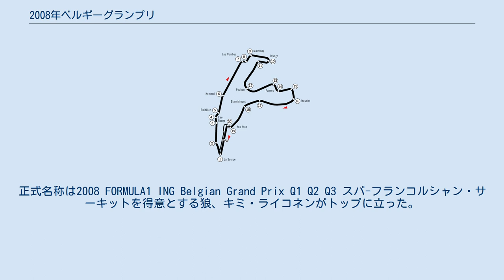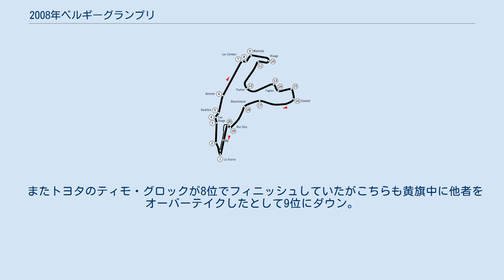2008年ベルギーグランプリ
2008年ベルギーグランプリは、2008年F1世界選手権第13戦として、2008年9月5日から9月7日にベルギー・スパで開催された。
正式名称は2008 FORMULA1 ING Belgian Grand Prix Q1 Q2 Q3 スパ-フランコルシャン・サーキットを得意とする狼、キミ・ライコネンがトップに立った。
序盤で接触があり、フォースインディアのジャンカルロ・フィジケラは緊急のピットインを強いられ、早くもこの時点で大きなハンデを背負うことになったが、この時点ではリタイヤはなし。
ライコネンはレースをリードするが、ハミルトンと争うことになった。
レース終盤に雨が降り出し、残り3周のバスストップシケインをカットしながらハミルトンがライコネンをオーバーテイク。
一度はライコネンを前に出すも、ハミルトンがその次のラソースで再びトップに立つ。
 滑る路面でその後もこの二人はコースを外しそうになりながら激しい争いをするが、残り2周、ライコネンはコースのウォールに突っ込みリタイヤ(18位完走扱い)。
これにより2004、2005、2007年に続くスパ-フランコルシャン4連覇の望みは絶たれた。
レースは何とかハミルトンが優勝し、マッサがそれに続く2位。
3位には残り2周でピットインし、タイヤ交換を行ったBMWザウバーのハイドフェルドが入った。
同様にルノーのアロンソもウェットタイヤに変更して4位につけた。
 トロロッソのセバスチャン・ブルデーは一時は表彰台を狙える位置にいながらもウェットタイヤに履き替えたBMWザウバーに抜かれ7位に転落。
それでも開幕戦オーストラリアGP以来となるポイントを獲得した。
 ハミルトンはトップでチェッカーを受けたが、レース終盤でのライコネンとの攻防が問題視された。
結局レースタイムに25秒加算のペナルティを受け、ハミルトンは3位に降格、ポール・トゥ・ウィンを取り消された。
これにより、ハミルトンとマッサのポイント差が2ポイントに縮まった。
このペナルティにはマクラーレンが抗議したが順位は変わらず、ポイントリーダーのハミルトンと、それを追うマッサのポイント差は、「2」に縮まることになった。
 またトヨタのティモ・グロックが8位でフィニッシュしていたがこちらも黄旗中に他者をオーバーテイクしたとして9位にダウン。
レッドブルのマーク・ウェバーが8位に繰り上がった。